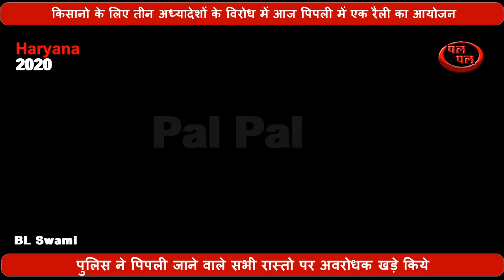किसानो पर लाठीचार्ज पीपली रैली जाने से रोका - बदहाल, लाचार पर दोहरी मार- Peepli rally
किसानो पर लाठीचार्ज पीपली रैली जाने से रोका - बदहाल, लाचार पर दोहरी मार
Lathicharge on farmers prevented from going to Peepli rally - bad situation, helplessness double hit